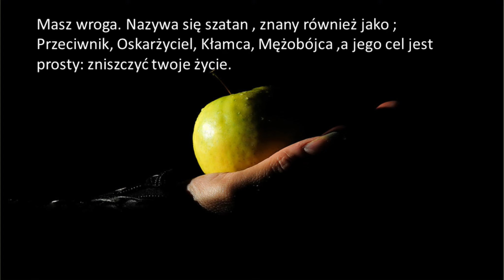Zapomniany wróg cz.1